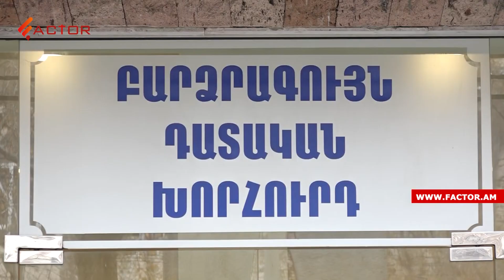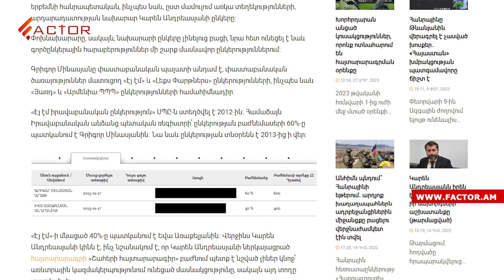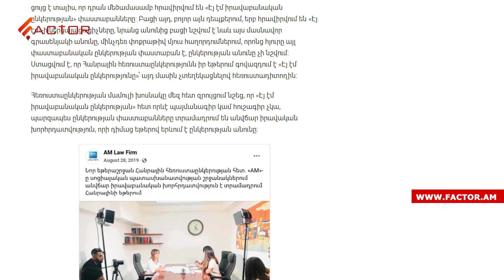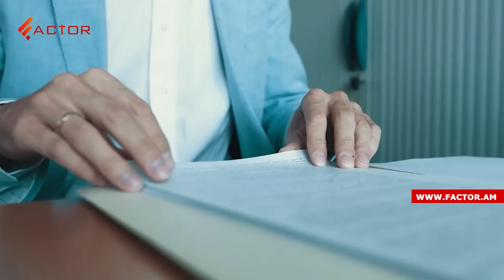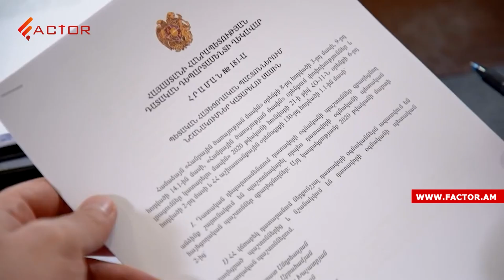Անդրեասյանը և Մինասյանը «մաքրո՞ւմ են» դատական համակարգը․ Դատավորների եվրոպական միության ահազանգը